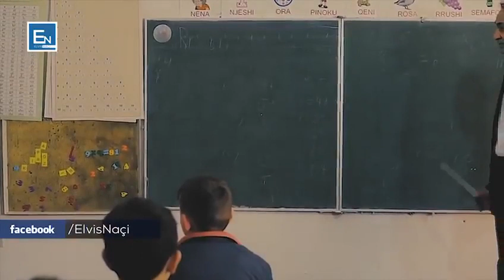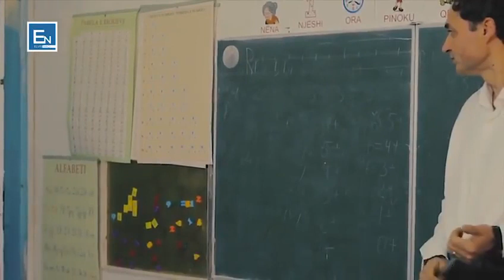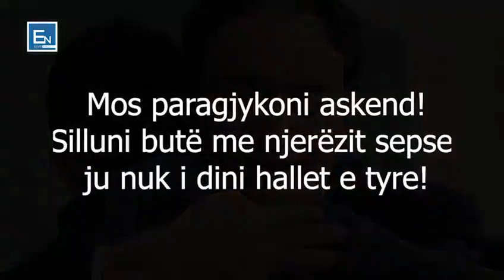گریاندمی🥺مەرج نیە هەموو دواکەوتنێک نیشانەی ئیهمالی کەسەکە بێت! بەڵکو هەندەک جارنمایشی لوتکەی پیاوەت